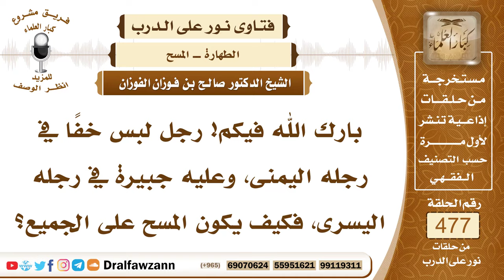6879- كيف يمسح من لبس الخف في رجله اليمنى وفي الأخرى جبيرة؟ - الشيخ صالح الفوزان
"6879- بارك الله فيكم! رجل لبس خفًا في رجله اليمنى، وعليه جبيرة في رجله اليسرى، فكيف يكون المسح على الجميع؟
نعم، يمسح على الخف، ويمسح على الجبيرة في رجله اليسرى، يعني الجبيرة على القدم، وإلا في الساق؟ إذا كانت الجبيرة في رجله اليسرى لا تغطي كل القدم، يقول: لا تغطي القدم كاملة.
الجواب:  لا تغطيه كاملة، يغسل ما ظهر، ويمسح على ما سترته الجبيرة.

السيرة الذاتية:
للاشتراك في قناة الشيخ صالح الفوزان

14_ الشيخ محمد أمين الشنقيطي
يتيوب

15_سماحة المفتي عبد العزيز آل الشيخ
 يوتيوب

رئيس الفريق
لمشروع كبار العلماء